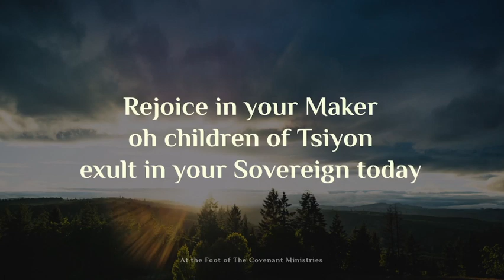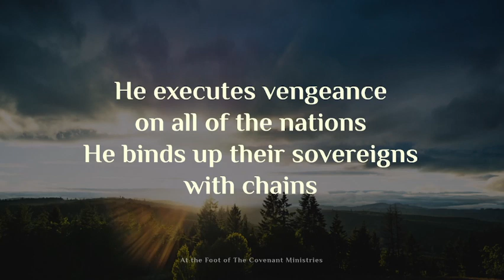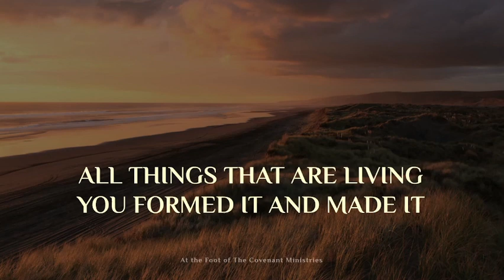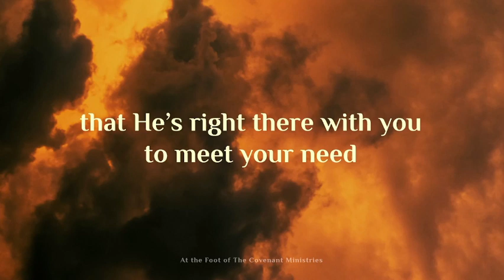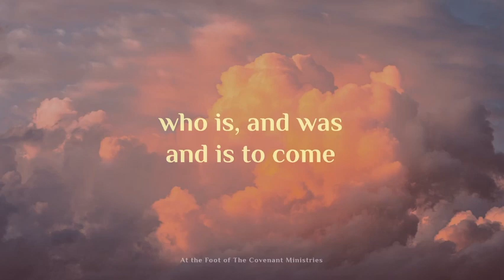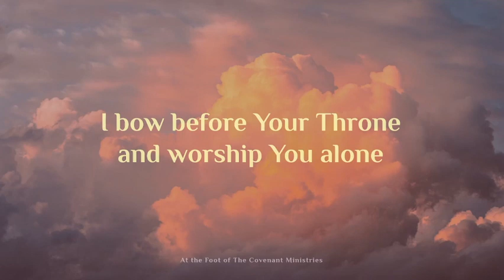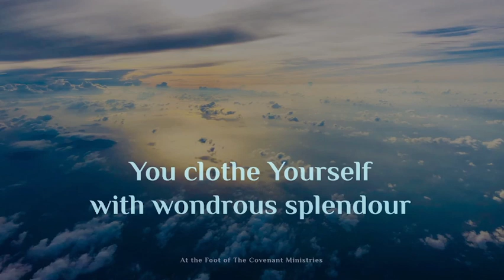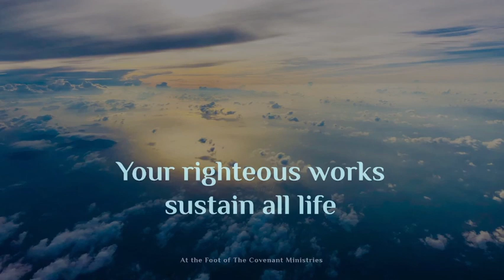Sabbath Worship – 13th of the 12th month 2023/2024 (24/02/2024)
MINISTRY SUPPORT:
If you would like to support our ministry please use the following link to donate through WIGWAG